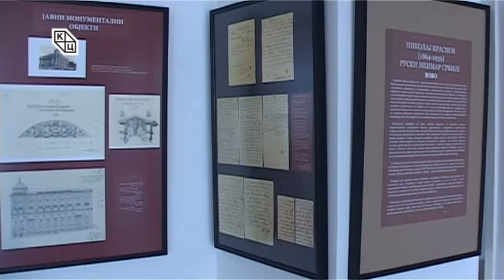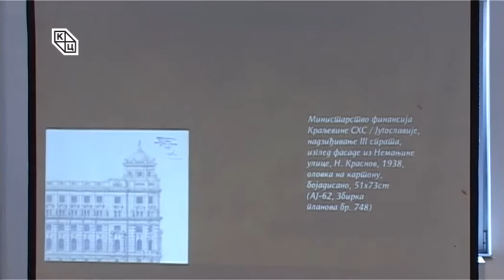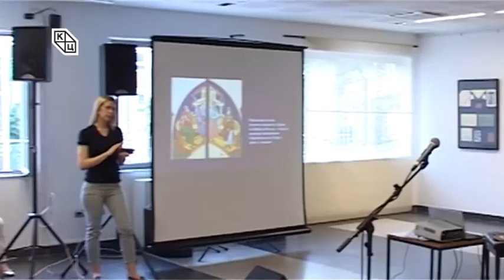Изложбa – „Николај Краснов – руски неимар Србије“